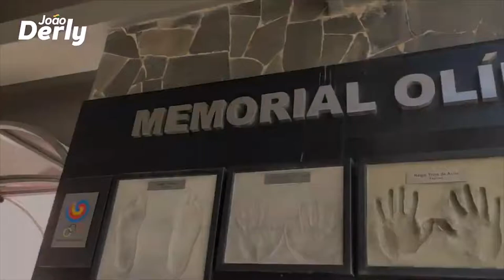Canal do Esporte - João Derly "O Bicampeão Mundial de Judô"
João Derly, Títulos:

    90/91/92/93/94/95/96/97/98/99/2001 - Dexacampeão estadual
    90/91/92/93/94/95 - Hexacampeão brasileiro nas categorias inferiores
    1996, 1997 e 1998 - Tricampeão brasileiro juvenil
    1997 e 1998 - Bicampeão brasileiro júnior
    1998, 2000 e 2001 - Tricampeão brasileiro adulto
    1998 - Bronze no Mundial Juvenil
    1998 e 1999 - Bicampeão sul-americano adulto
    1998 - Ouro no Aberto Internacional de Tre Torri (Itália)
    1999 - Campeão pan-americano juvenil
    2000 - Campeão mundial júnior, na Tunísia
    2000 - Medalha de bronze no Campeonato Mundial Universitário
    2001 - Campeão gaúcho absoluto
    2001 - Medalha de bronze na Universíade de Pequim
    2001 - Prata no Aberto Internacional de Tre Torri (Itália)
    2002 - Medalha de prata no Torneio Aberto de Paris
    2002 - Medalha de ouro no Grand Prix da Áustria, em Leonding
    2002 - Medalha de ouro no Grand Prix de Praga, na República Tcheca
    2002 - Medalha de ouro no Grand Prix de Varsóvia, na Polônia
    2002 - Medalha de bronze no Torneio de Guido Sieni, na Itália
    2003 - Vice-campeão Grand Prix Nacional de Judô
    2003 - Campeão da Copa Aurélio Miguel
    2005 - Campeão pan-americano sênior
    2005 - Campeão mundial adulto, no Cairo, no 24º Campeonato Mundial de Judô.
    2006 - Medalha de ouro na Super Copa do Mundo de Paris
    2006 - Medalha de prata na Copa de Leonding, na Áustria
    2006 - Primeiro lugar no ranking mundial de judô[15]
    2007 - Medalha de ouro nos Jogos Pan-Americanos do Rio de Janeiro
    2007 - Bicampeão mundial adulto, no Rio de Janeiro, no 25º Campeonato Mundial de Judô.
    2008 - Campeão do VII Troféu Brasil Interclubes de Judô, disputado na SOGIPA
    2009 - Bicampeão Pan-Americano, em Buenos Aires